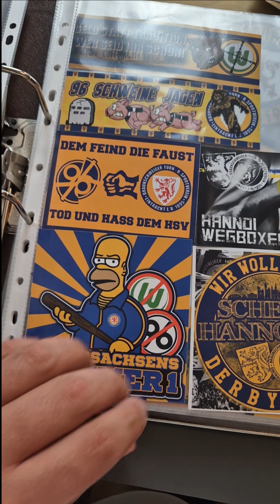eintrachtbraunschweig braunschweig löwen fussball